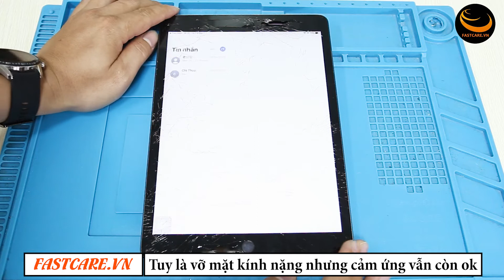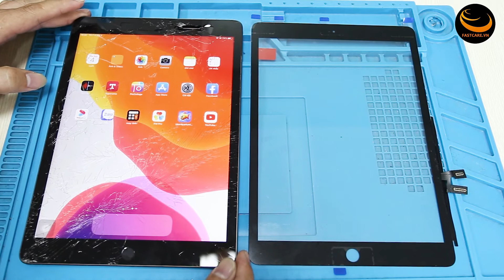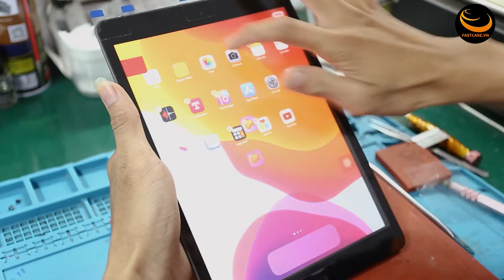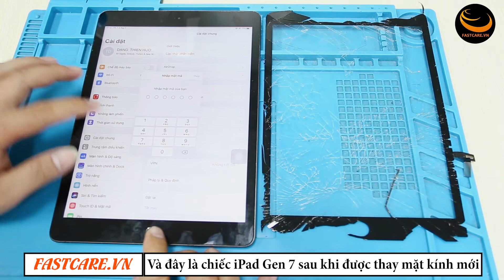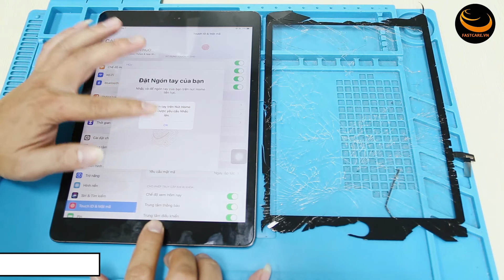Thay mặt kính iPad Gen 7 - Replace iPad Gen 7 glass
TIME LINE
CN1: 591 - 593 Lê Hồng Phong, P.10, Q.10, TP. HCM
CN2: 254 Hoàng Văn Thụ, Phường 4, Tân Bình, HCM
CN3: 303 XVNT, P.24, Q. Bình Thạnh, TP. HCM
CN4: 182 Khánh Hội, P.6, Q. 4, TP.HCM
CN5: 395 Quang Trung, P.10, Q. Gò Vấp, TP.HCM
CN6: 380 Võ Văn Ngân, P. Bình Thọ, TP.Thủ Đức
CN7: 158 Nguyễn Thị Thập, P. Bình Thuận, Quận 7
CN8: 628 Âu Cơ, Phường 10, Q. Tân Bình, TPHCM
CN9: 734 Hậu Giang, Phường 12, Q.6, TPHCM
CN11: 212 Trần Quang Khải, Phường Tân Định, Quận 1